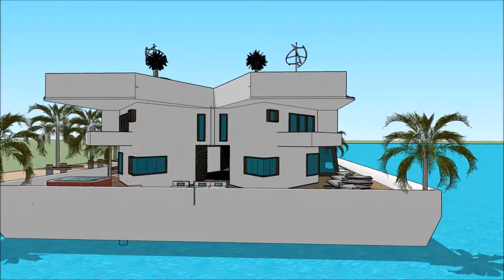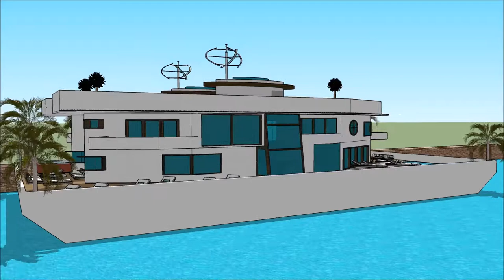Yacht dream SUISSE NAUTIC 2018, BOOTSMESSE SCHWEIZ 2018, BOOTSMESSE SCHWEIZ, SUISSE NAUTIC 2018, BOO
The houseboatzania launching an innovative high-end luxury yacht houseboat home design potentially as a display of exhibition of the Yacht dream SUISSE NAUTIC 2018, BOOTSMESSE SCHWEIZ 2018, BOOTSMESSE SCHWEIZ, SUISSE NAUTIC 2018, BOO.

The collection of the Houseboatzania concept of Yacht dream SUISSE NAUTIC 2018, BOOTSMESSE SCHWEIZ 2018, BOOTSMESSE SCHWEIZ, SUISSE NAUTIC 2018, BOO consists of high luxury and architectural art pieces in minimalism combined with living on the waterfront of the harbour of

The houseboat yacht design has the basis to sustain living with high standards and contemporary structural design at Yacht dream SUISSE NAUTIC 2018, BOOTSMESSE SCHWEIZ 2018, BOOTSMESSE SCHWEIZ, SUISSE NAUTIC 2018, BOO with numerous of prospects for excessive living and celebrating the desire of life worldwide: